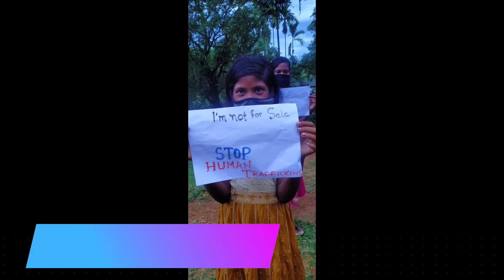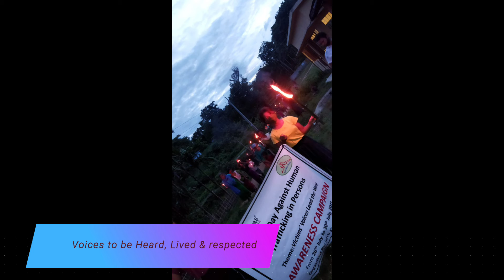Voices to be heard,lived and respected